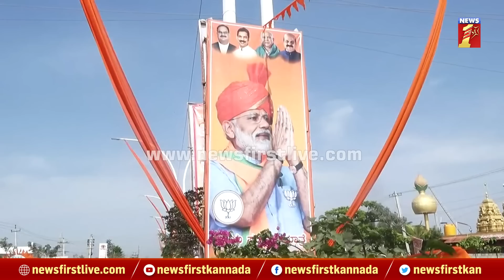PM Narendra Modi ಪ್ರೋಗ್ರಾಂಗೆ ಬರೋರಿಗೆ ಫ್ರೀ ಮಜ್ಜಿಗೆ,ಬಾಳೆಹಣ್ಣು | BJP Vijaya Sankalpa Yatre | Newsfirst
PM Narendra Modi ಪ್ರೋಗ್ರಾಂಗೆ ಬರೋರಿಗೆ ಫ್ರೀ ಮಜ್ಜಿಗೆ,ಬಾಳೆಹಣ್ಣು | BJP Vijaya Sankalpa Yatre | @newsfirstkannada